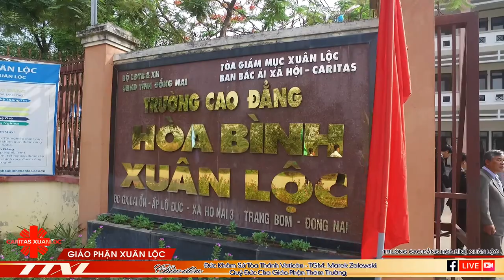CAO ĐẲNG HÒA BÌNH XUÂN LỘC - Đón Đức Khâm Sứ, TGM Marek Zalewski Thăm Trường 2019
05/05/2019
ĐỨC TỔNG GIÁM MỤC MAREK ZALEWSKI ( Sứ Thần Tòa Thánh Tại Việt Nam ) cùng ĐỨC CHA GIUSE ĐINH ĐỨC ĐẠO và ĐỨC CHA GIOAN ĐỖ VĂN NGÂN ,
Thăm Trường CAO ĐẲNG HÒA BÌNH XUÂN LỘC .

Ban Truyền Thông Giáo Phận Xuân Lộc sẽ Truyền Trực Tiếp trên các Kênh, để các Sinh Viên đã ra trường, Quý Thầy Cô, Quý Phụ Huynh và ACE xa Nhà có dịp Nhìn lại Ngôi Trường Thân Yêu, sau đó cùng Đức Khâm Sứ và Hai Đức Cha Giáo Phận Dâng thánh lễ cầu nguyện cho ACE Đau Yếu tại GIÁO XỨ LAI ỔN .